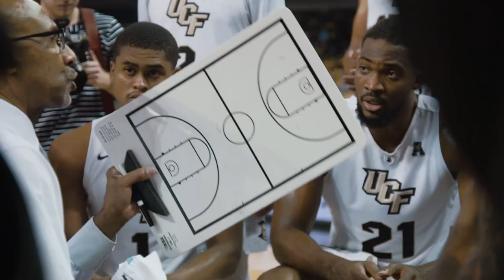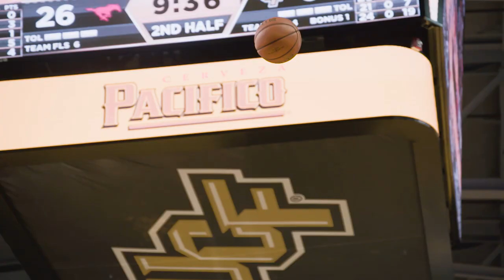Great Clips: UCF vs. SMU Highlights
Watch all the highlights from UCF's 95-48 win over SMU on Sunday, presented by Great Clips.